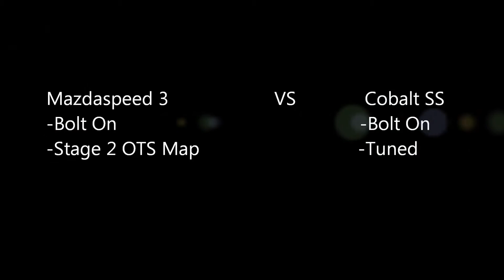2012 Mazdaspeed 3 vs Cobalt SS Both Bolt ons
-Event: Street Racing Made Safe
-Palm Beach International Raceway
-Mazdaspeed 3 vs Cobalt SS